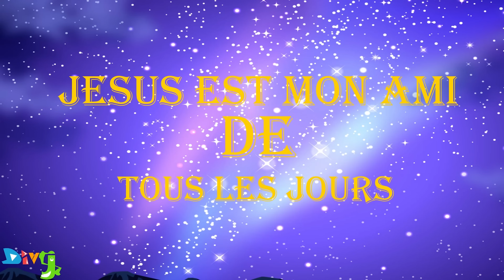Ensemble louons le seigneur - comptine chrétienne pour enfants - comptines africaine en français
Bienvenue dans une autre 𝐕𝐢𝐝𝐞𝐨 Ensemble louons le seigneur - comptine chrétienne pour enfants - comptines africaine en français

 Paroles;
Ensemble louons le seigneur il est vivant
Ensemble louons le Seigneur
Il est vivant
Il est vivant
Il est vivant
Il est vivant, ensemble

Si vous êtes nouveau sur notre chaîne, nous sommes heureux que vous ayez cliqué sur notre vidéo ! J'espère que vous apprécierez la vidéo d'aujourd'hui. Veuillez montrer votre amour💓 et votre soutien🤝 en rejoignant la communauté "🅳🅸🆅-🅹" maintenant en vous abonnant et en appuyant sur (🔔) pour rejoindre l'équipe de notification et rester informé des nouveaux téléchargements✨

🔴 Aidez-nous à atteindre 100 000 abonnés :
👍 Likez la vidéo (ça aide énormément !)
💬 Commentez ci-dessous pour partager votre avis !
🔗 Partagez la vidéo avec toute personne qui, selon vous, pourrait aider :)

🎬VIDÉOS SUGGÉRÉES
N'oubliez pas de regarder 📽 Nos autres vidéos. Veuillez les consulter :

À propos :
DIV-J ( divertissement avec Jésus)  est une réponse à l'appel de Dieu dans nos vies de réaliser des projets musicaux pour enfant. L'objectif était d'instruire les enfants sur les valeurs chrétiennes et le message de l'Évangile tout en apportant un aspect pratique et instructif qui leur permettons de devenir  lumière du monde et sel de la terre.
Éphésiens 5:19
entretenez-vous par des psaumes, par des hymnes, et par des cantiques spirituels, chantant et célébrant de tout votre cœur les louanges du Seigneur

Deutéronome 11:19
Vous les enseignerez à vos enfants, et vous leur en parlerez quand tu seras dans ta maison, quand tu iras en voyage, quand tu te coucheras et quand tu te lèveras

🔎HASHTAGS PERTINENTS

00:00 Ensemble louons le Seigneur
03:49 Comment ne pas te louer
08:53 Il n y a personne comme Jesus
11:35 tape tape pour Jesus
14:50 Jesus est mon ami
17:24 Dans la maison de mon pere
20:17 Dieu m a cree
23:29 Amour de Dieu
25:59 Ceux qui se confient en l Eternel
28:41 Benis soit le nom de Jesus
31:41 Puissant guerrier
35:00 Un seul Dieu